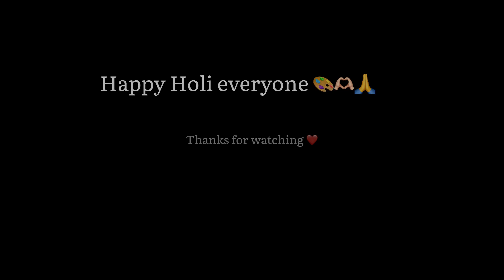All jhooliwood artists || celebrating holi￼ || happy holi || kiran Baraik || vlog no.11